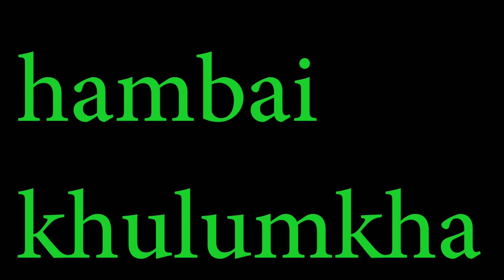SABOROK ARO SICHALANGKHA HOR II USHA DEBBARMA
SWI KWRWNG NANDA KUMAR DEBBARMA NI SWIJAK KOKLOB " SABOROK ARO SICHALANGKHA HOR" ABONO PORIOI KHWNARWKHA /KOKLOBKHA BGJ. USHA DEBBARMA ..